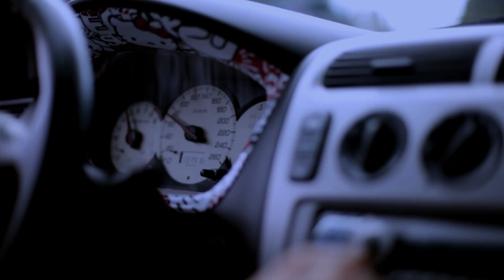Street Racing Warsaw - Honda Civic Type R [ TRAILER Full HD ]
Actors:
Lukas Nyszk
Sonia Galicka

Director:
Hervora Mjanes

Staff:
Daniel Kedzia - Logistic manager
Erwin Wilewski - Project manager
Jakub Szyl - PR
Ola Haska - Catering

Made with Canon 5D Mark III with 50mm f1.4